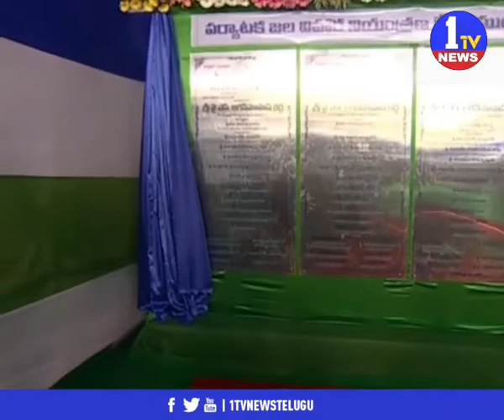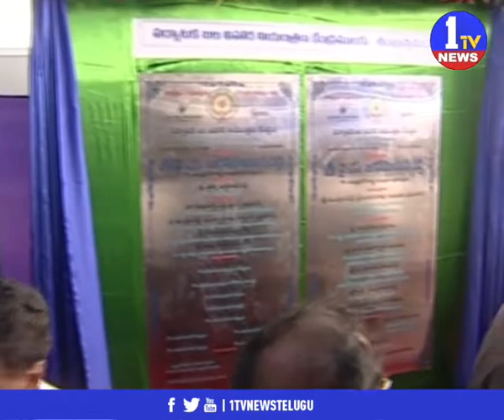జ‌గ‌న్ ముమ్మిడివ‌రం ప‌ర్య‌ట‌న‌..వైఎస్సార్‌ మత్స్యకార భరోసా పథకం ప్రారంభం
ప్రపంచ మత్స్యకార దినోత్సవం సందర్భంగా ముఖ్యమంత్రి వైఎస్‌ జగన్‌మోహన్‌రెడ్డి గురువారం తూర్పుగోదావరి జిల్లా ముమ్మిడివరం నియోజకవర్గంలో వైఎస్సార్‌ మత్స్యకార భరోసా పథకాన్ని ప్రారంభించనున్నారు